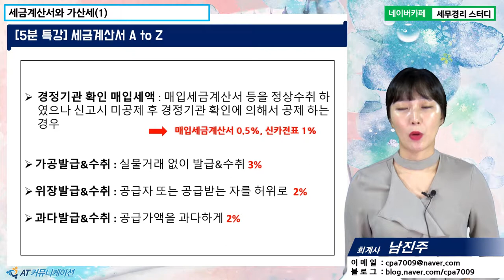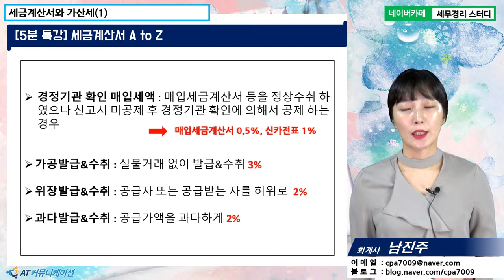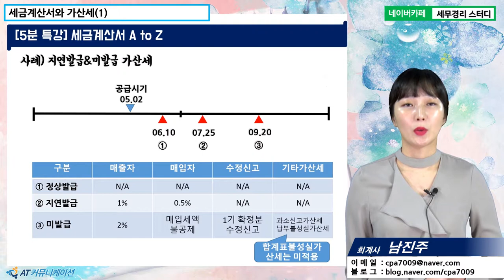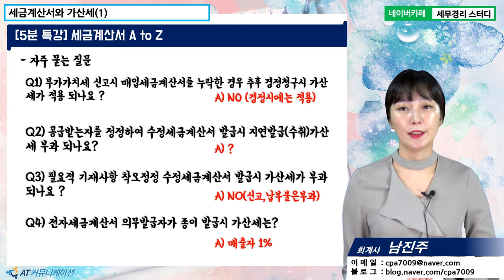[남진주 회계사의 5분특강] 세금계산서 A to Z - 세금계산서 불성실 가산세